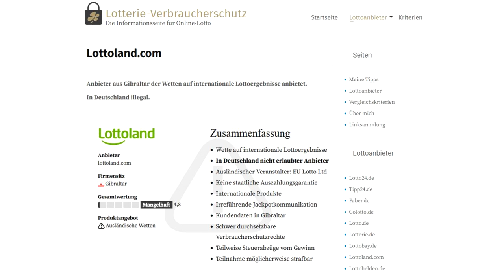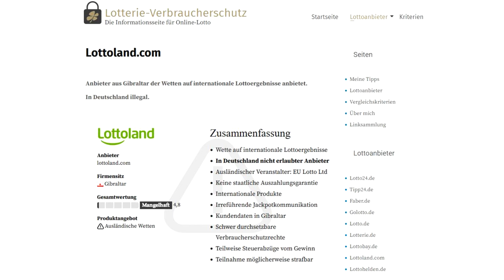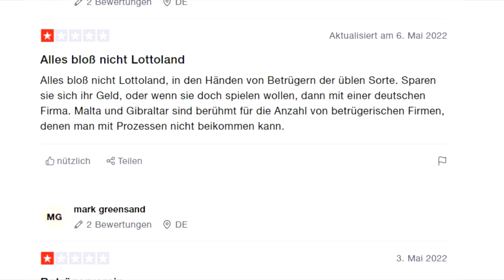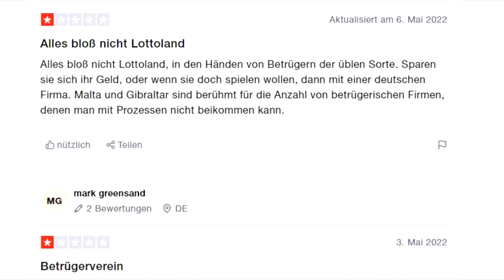Anne Wünsche & ihr fragwürdiges Lottoland Placement!